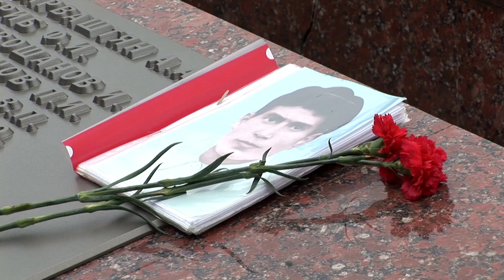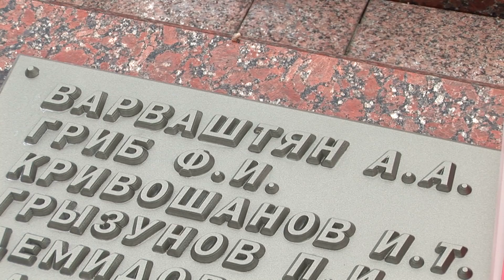Спустя десятки лет житель Сочи нашел могилу дяди-красноармейца в Гродно